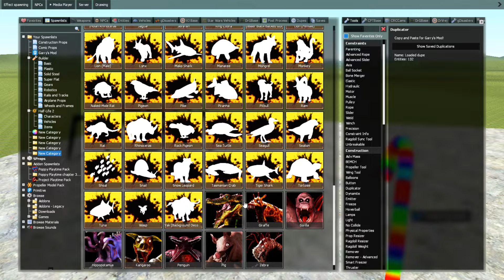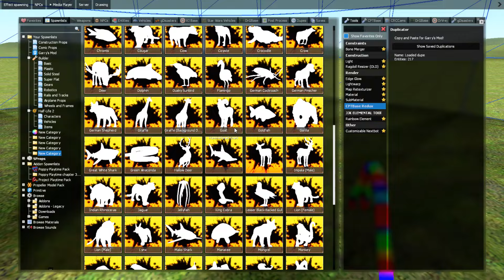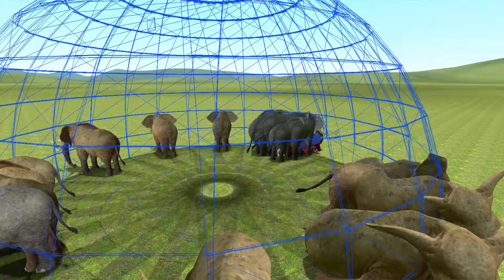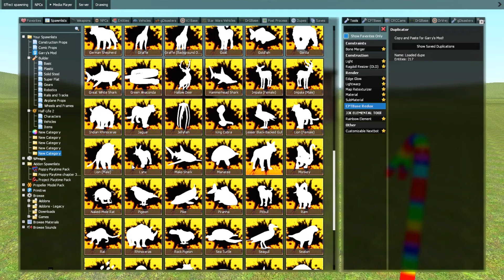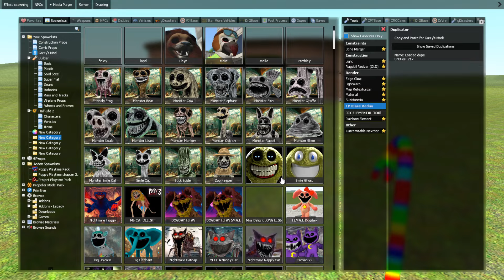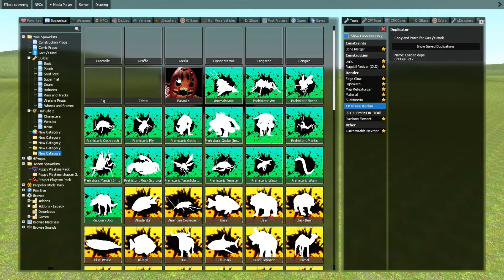ZOOCHOSIS ALL NEW BETA MONSTERS ANIMALS & JUMPSCARES in Garry's Mod 22!